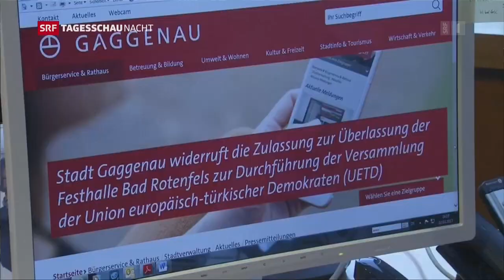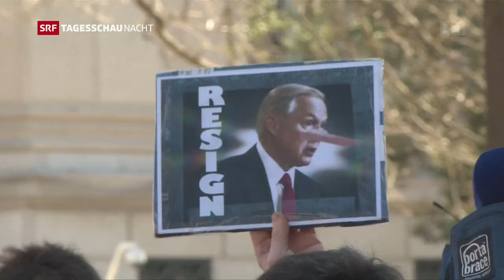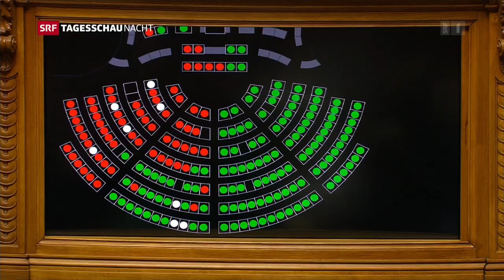SRF, Tagesschau Nacht, 2017